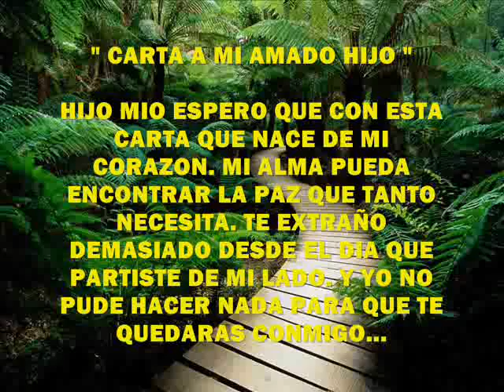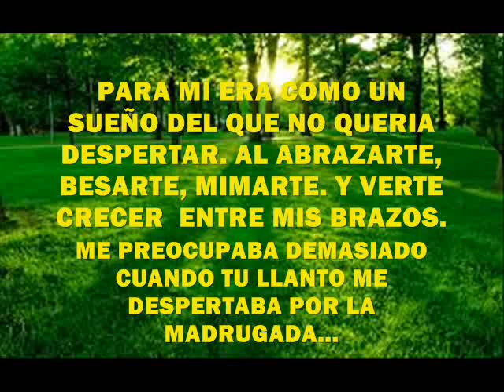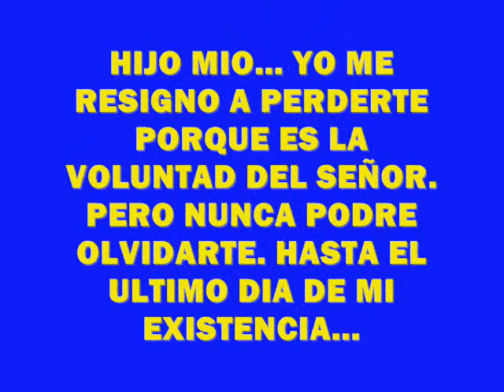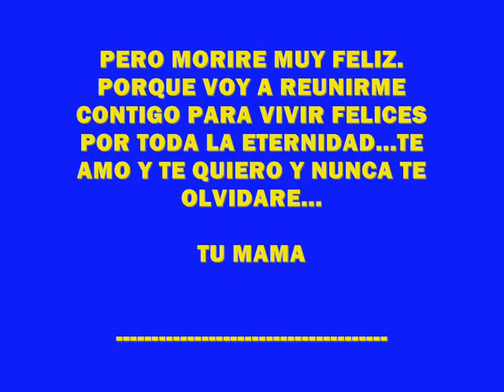CARTA A MI AMADO HIJO.(MANUELSEBASTIAN) wmv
AMADO HIJO ME HE RESIGNADO A ESTAR SIN TI. YA NO LLORO TANTO COMO EL DIA QUE PARTISTE. ME ADAPTE A LA SOLEDAD.Y DOY GRACIAS POR HABER ESTADO JUNTO A MI . TODO EL TIEMPO QUE DIOS QUIZO. HASTA QUE DECIDIO LLEVARTE JUNTO A EL...GRACIAS DIOS MIO...